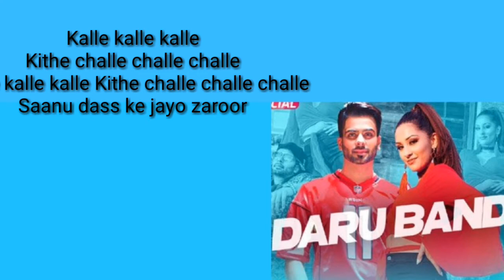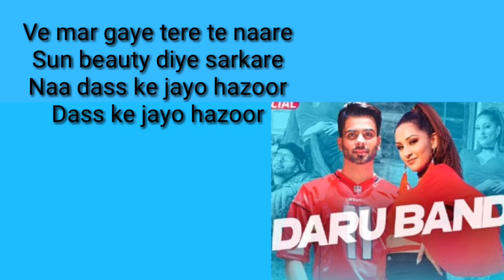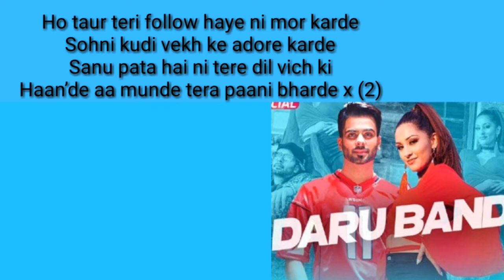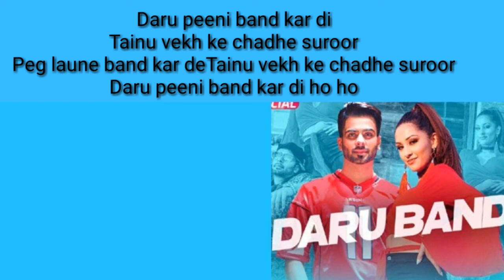Mankrit Aulakh Daru band Lyrics |Speed records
Here is a lyrical video of song daru band by mankrit aulakh